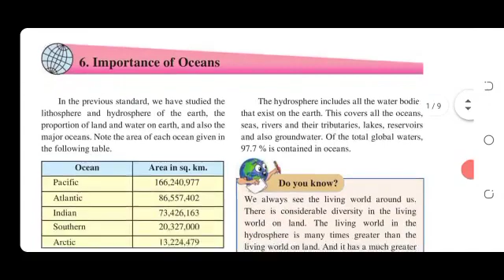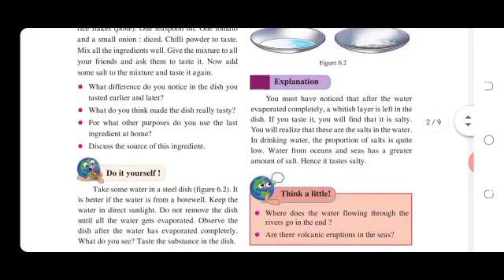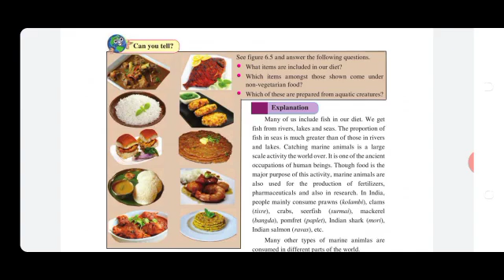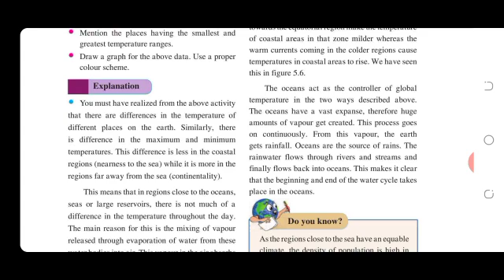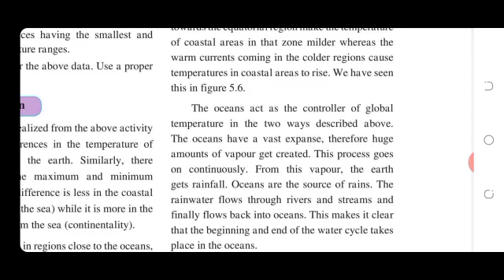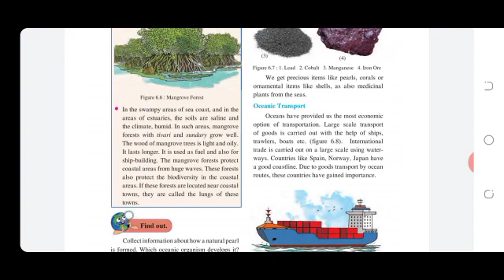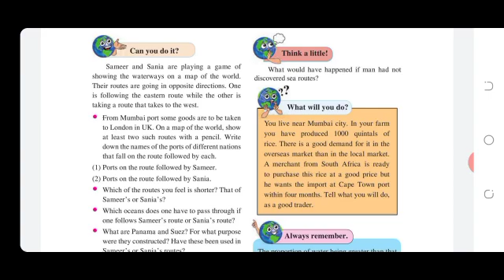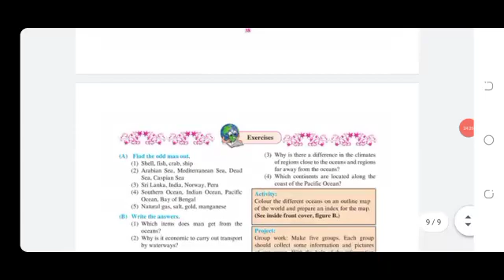6.Importance of Oceans|Maharashtra State bord|Std6|Geography|English Medium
ragister and learn for free